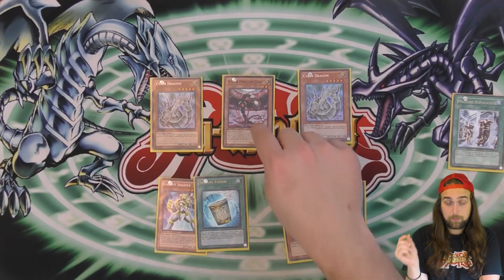The Long Awaited Cyber Dragon Video